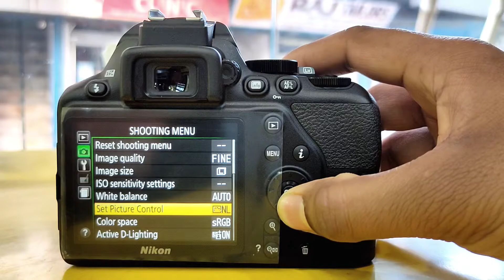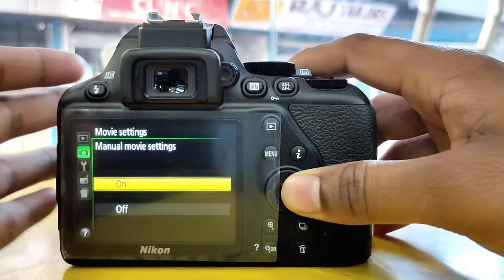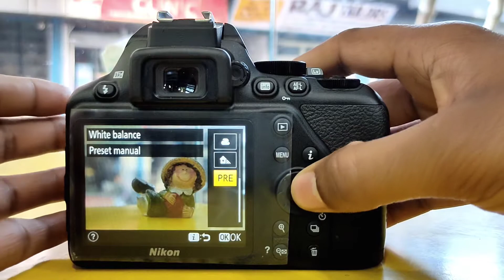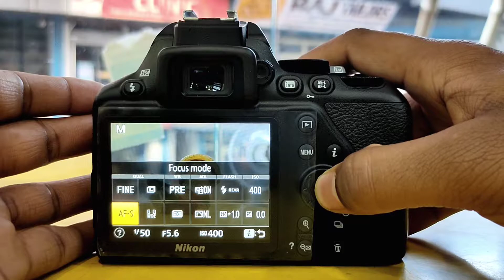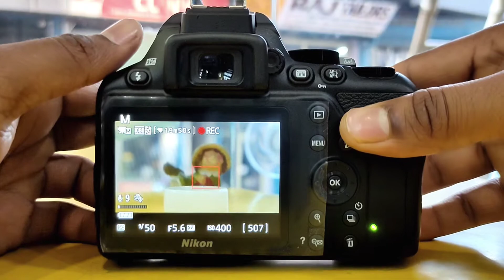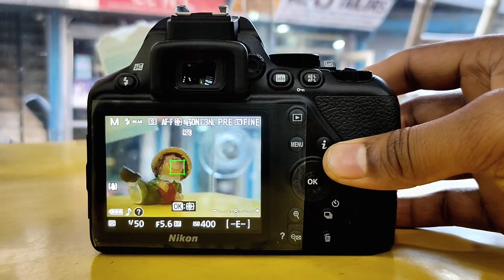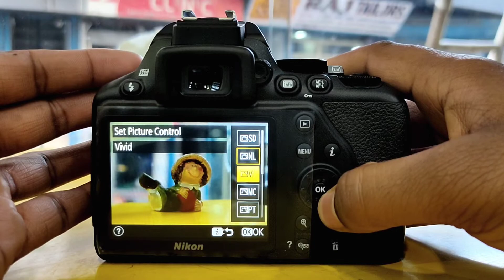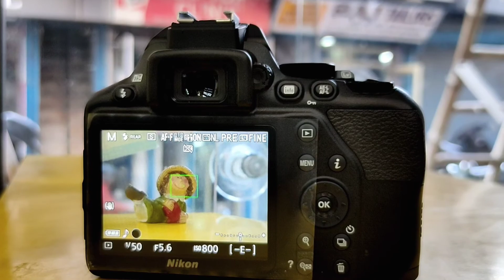Nikon D3500 Tutorial in Hindi | Nikon D3500 Manual Viedo Settings | Tutorial For Beginners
Dosto is video apko liye bahut jyda helpful hoga, qki is video me apko mene D3500, D5600 or entry model ke jitne bhi camera hai un sab ko kis tarah se Manual video settings ues karke Video record kar skte ho, I hope apko video pasand aayega or kuch na kuch apko sikhne ko milega. Or video sifr watch nahi karna hai apko daily kuch na kuch practice karte rahna hoga tabhi ap kuch sikh paoge. Or video pasand aaye to,

VIDEO HIGH-LIGHT VIEW
00:00 Introductio About this video
00:07 Video Topic
00:24 Video Frame size / frame rate ??
02:47 Shutter speed, aperture, iso ??
03:36 ISO ??
04:29 White balance ??
05:51 Active D-lighting ??
06:34 ISO final
06:58 Focus mode Important hai…..
10:04 AF-Area mode bhi bahut Important hai…
12:55 Metering ??
14:26 Picture control

1- Nikon Z50 Camera
2- Mobile Poco X3 Pro
3- Realme 8i
4- Boya M1 Mic
5- JBL CSLM30B Mic
6 - Gorilla Pod

1- Godox SB-UBW80, Octa Softbox
2- DIGITEK® (DLS-9FT) Lightweight
3- Black Backdrop Background
4- SHOPEE Light Lamp Holder
5- Syska 40-Watt LED Bulb (White)
6- Wipro 12W LED White Bulb